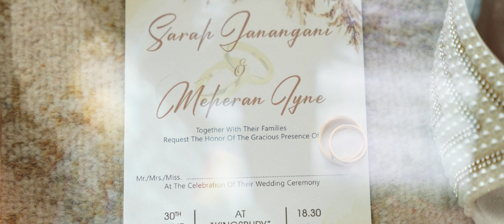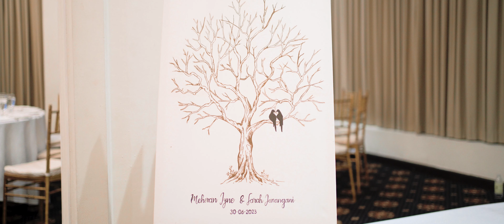Sarah & Meheran Wedding Highlights